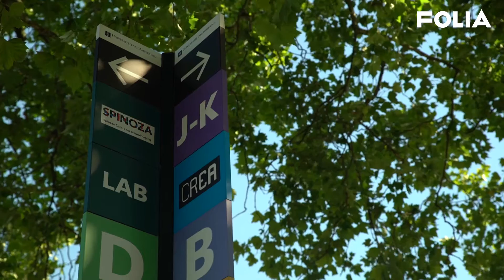'Ik weet niet hoe de UvA en HvA nu samenwerken eigenlijk'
Vorige week werd bekend dat de samenwerking tussen de UvA en HvA weinig heeft opgeleverd. Het bestuur zal uit elkaar gaan. Maar weten studenten van beide instellingen wel dat er jarenlang is geprobeerd samen te werken op het gebied van onderwijs, onderzoek en dat er gemeenschappelijke faciliteiten zijn? Houdt de splitsing hun gemoederen bezig?